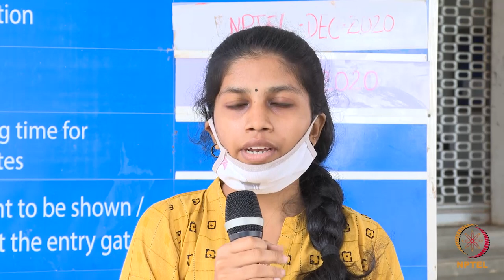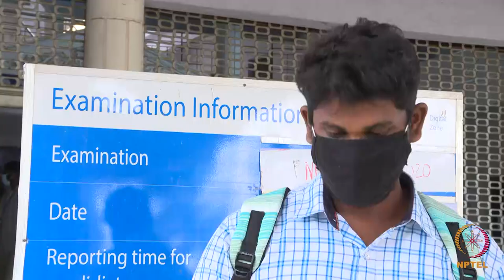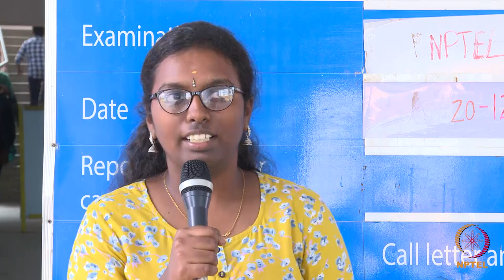NPTEL Feedback iDZ Madurai 19th & 20th Dec 2020